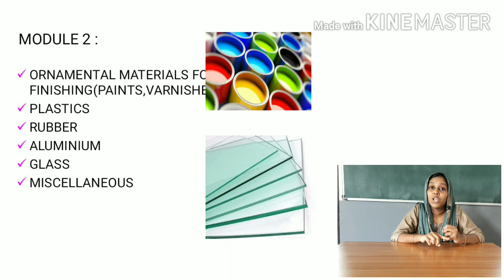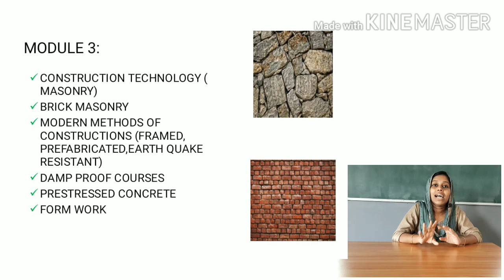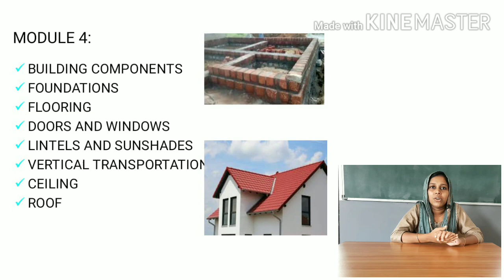construction materials &Engineering#malayalam#diploma#civil#architecture#c for civil#kpsc#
Introduction to construction building materials & engineering#malayalam#
diploma s3